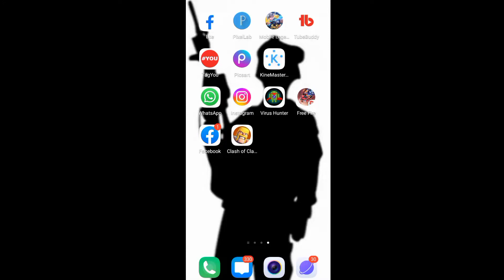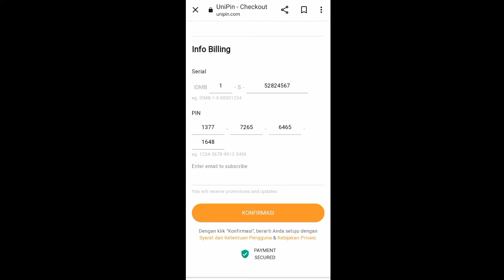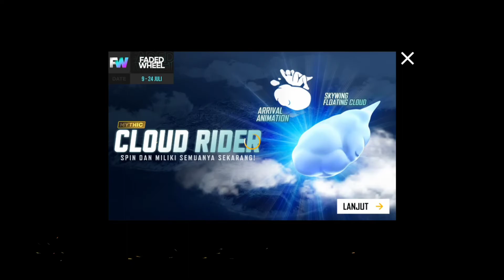CARA KIRIM DIAMOND FREE FIRE KE TEMAN